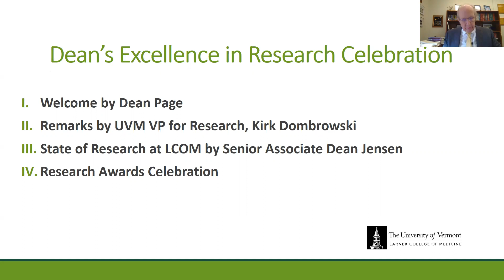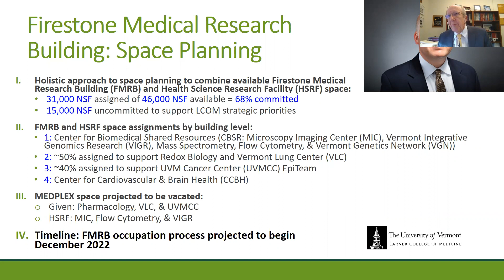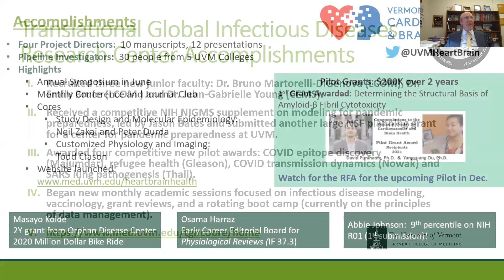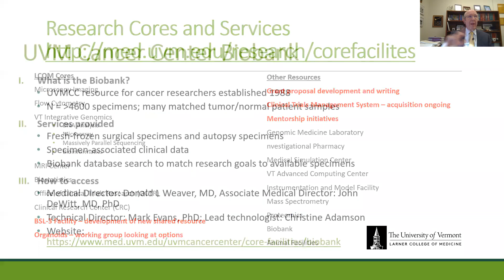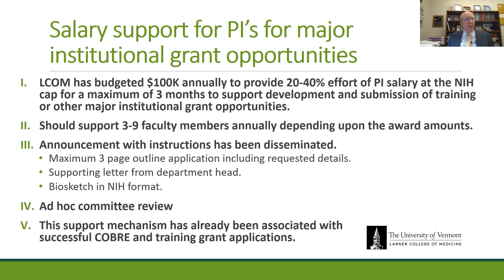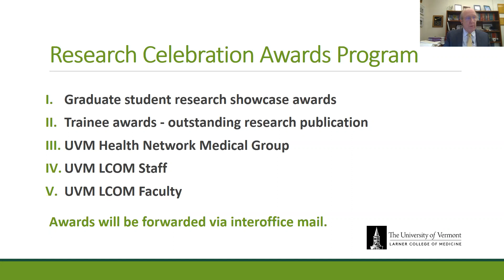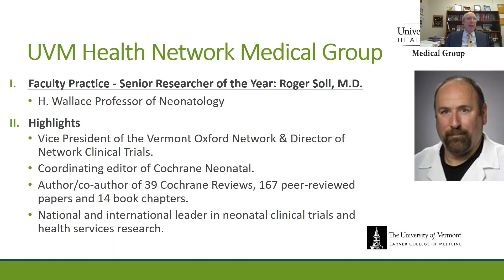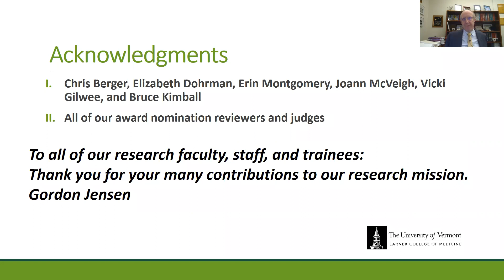The State of Research + the Dean's Excellence in Research Awards Ceremony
The State of Research at the Larner College of medicine and the Dean's Excellence in Research Awards Ceremony

Presented by

Gordon Jensen, M.D., Ph.D.
Senior Associate Dean for Research